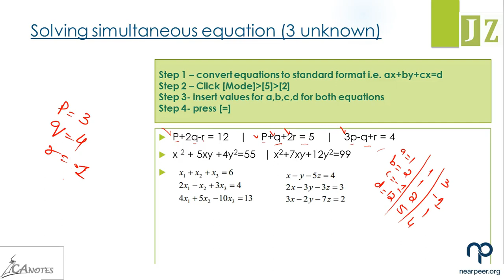Video 4 Solving simultaneous equation 3 unknown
This series is designed for students of CA Pakistan PRC Subject Quantitative Methods (QM) PRC-02. However, students from other qualification can also use these videos such as ACCA, CIMA, CIA, PIPPFA etc.

Summary

The video demonstrates how to solve a system of simultaneous equations with three unknown variables.

Highlights
Step-by-step explanation of solving simultaneous equations.
Use of substitution and elimination methods.
Demonstrating how to find the values of the unknown variables.
Solving for x, y, and z in the equations.
Providing examples for better understanding.

Simultaneous equations, Three unknown variables, Substitution method, Elimination method, Solving x y z.

Some videos are still in the recording process. You will get notification of new videos.